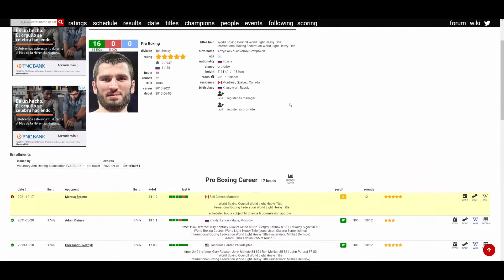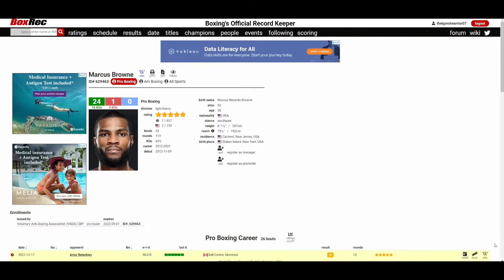ARTUR BETERBIEV VS MARCUS BROWNE *OFFICIAL* DECEMBER 17, 2021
🥊 Boxing Fan
🎮 Gamer
🇵🇭 Filipino
🇺🇸 American
🌎 Earthling